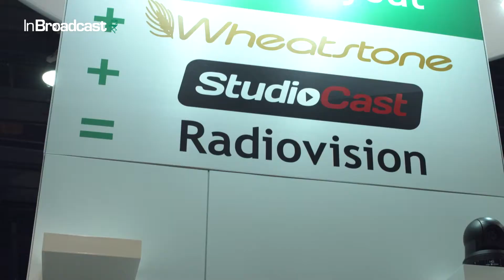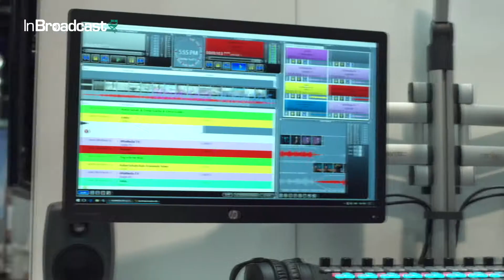InBroadcast Insight at NABSHOW 2017 - WINMEDIA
WinMedia, a leading provider in traffic, playout and content management software solutions for broadcasters, introduced major innovations at NAB 2017...